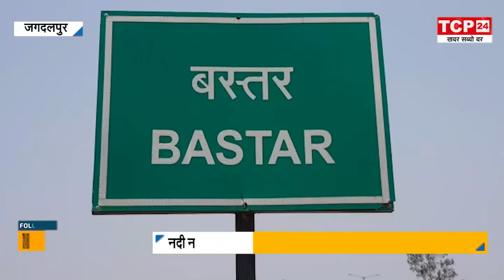Jagdalpur : मानसून ऑपरेशन में जवान दे रहे नक्सलियों को मुंहतोड़ जवाब, कीचड़ में तब्दील जंगल चुनौती..